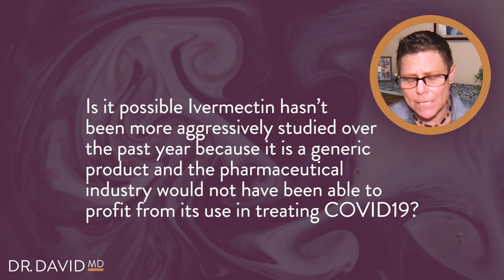Ivermectin & Oral Antiviral Treatments For COVID19 | Ask Dr. David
It's not all about Ivermectin!

In today's Ask Dr. David episode I continue our discussion on Ivermectin and spark a new and related conversation surrounding oral antiviral treatments for COVID19 - specifically Merck - Molnupiravir and Pfizer -  Paxlovid. As research and testing continues we are continually learning more and more about treatments for COVID19, and I'm excited to share what i've learned with all of you. Please join our Executive Producer, Shari Kulanu, and I as we ride on the COVID19 treatment train.

Do you have any questions you'd like me to address? Ask in the comments below!

*Dr. David is an independent thinker who draws from more than 25 years of clinical experience. He relies on a broad range of evidence-based information to provide his best possible guidance. Dr. David's thoughts and opinions may shift as the data evolves. Information he shares with the public is not intended as a substitute for professional medical advice, diagnosis, or treatment. All content is informative and does not replace the need for consultation with qualified health professionals.*